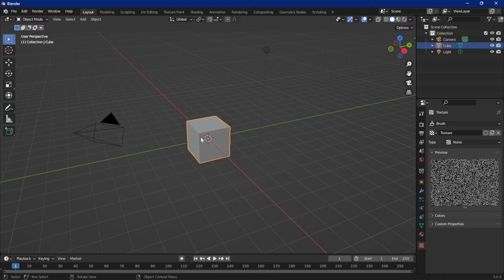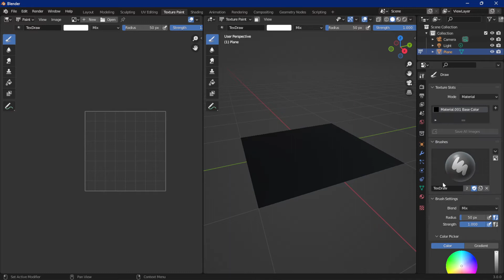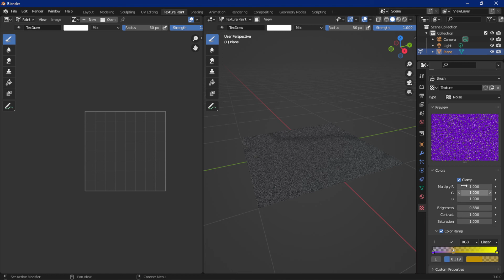Texture Noise avec Blender 3D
bonjour et bienvenue sur les textures de blender alors aujourd'huit je vais vous apprendre a le texture Noise c'est un tutoriel qui a pour but de vous explique tous les paramtres du texture Noise